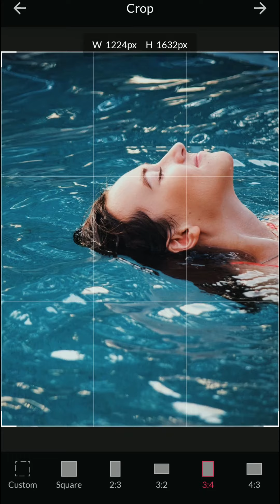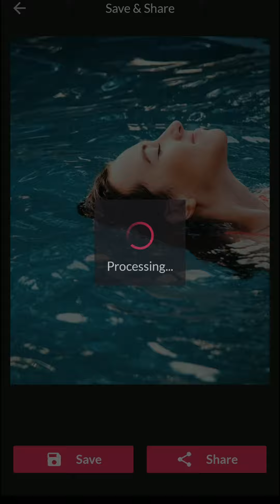How to apply motion effects in still photos using PixaMotion App for Android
PIXAMOTION- PHOTO ANIMATOR AND VIDEOMAKER
Animate Still Images | Make live photos | Use as Live wallpapers
Create motion art on your still pictures using PixaMotion App.
Apply motion effects on your photos using Ripple & Geometry tools.